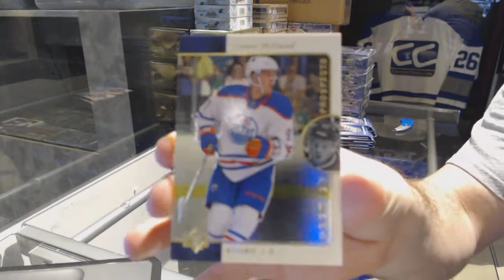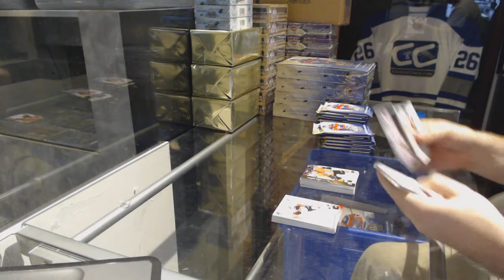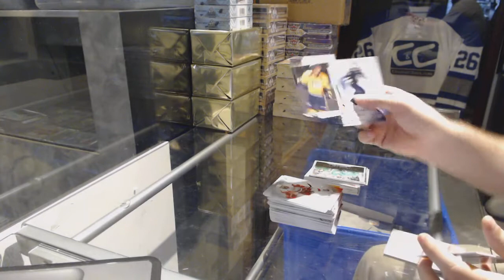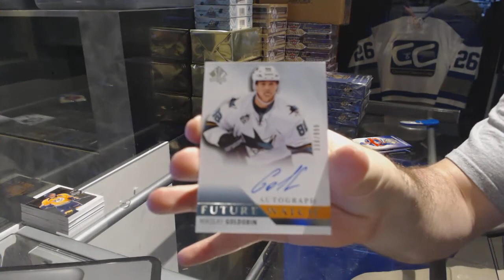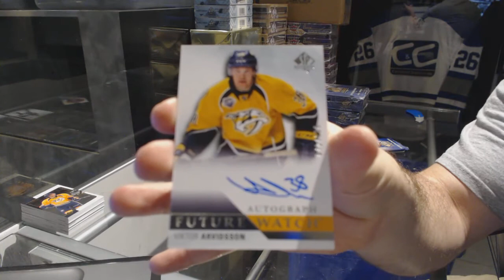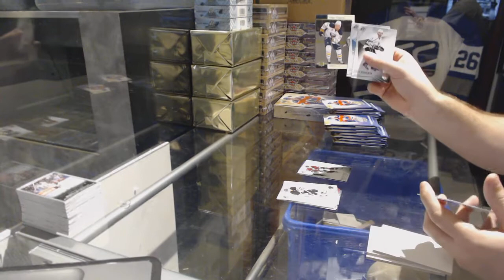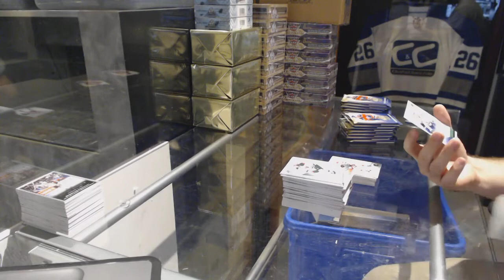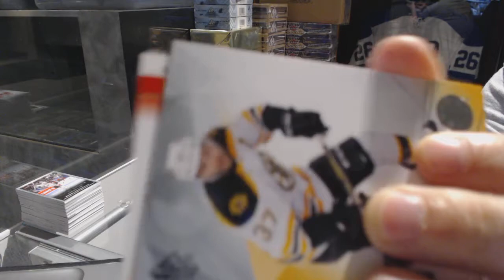15-16 Upper Deck SP Authentic Hockey 6 Box Break - C&C GB #7247